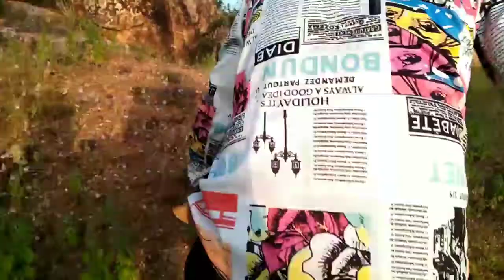VAIRAL INSTAGRAM REELS वायरल इंस्टाग्राम रील्स 2022 VLOG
Nagpur ki pahadhi me vlog and photo shuot

Nagpur